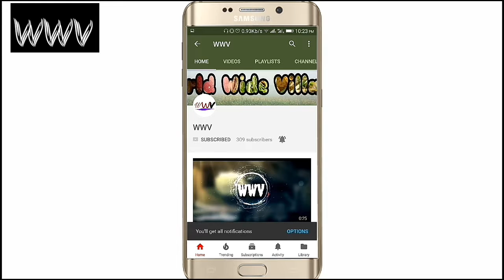Funny Army Fails Compilation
Best ever army fails